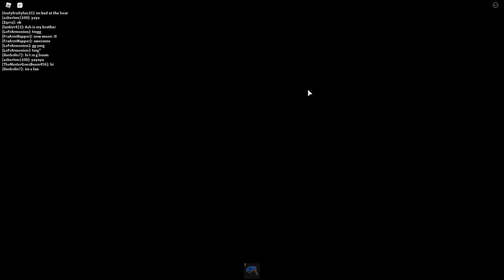Roblox Bear (alpha) | I Wanna Hug!